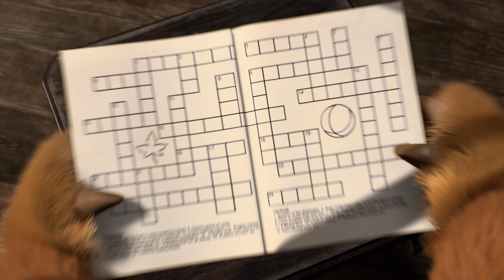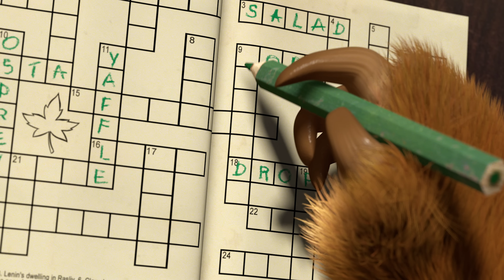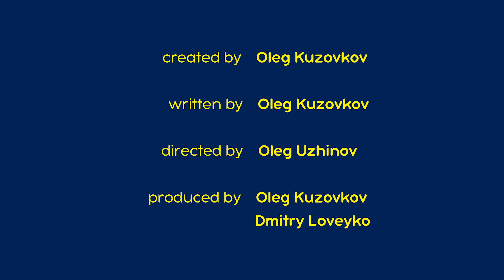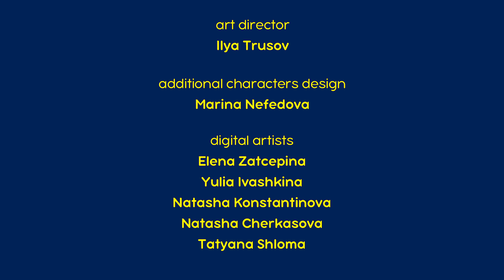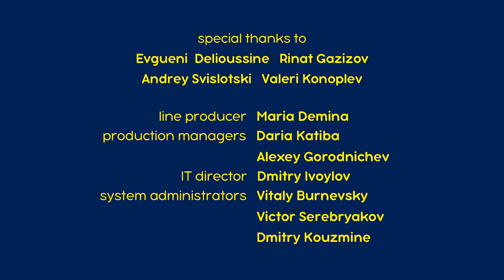1月19日配信！ 💥 マーシャとくま 👱‍♀️🐻 いちねんにいちど 🍰🎂 子供向けアニメ 🎬 予告編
🍰 いちねんにいちど 🎂
くまさんのおたんじょうびに、もりのどうぶつたちがプレゼントをもってやってきたよ。マーシャはじぶんのたんじょうびもどうぶつたちにおいわしてほしくて、みんながわすれないようにと、いつもおしらせしたよ。さて、マーシャのたんじょうび、みんなはどこ？？

🎫 かくれんぼ 🙈😁 エピソード 13
🎫 あしあとをおえ！🐇🐾 エピソード4